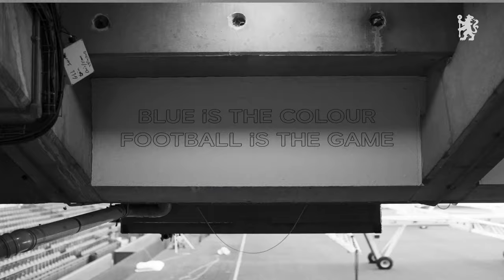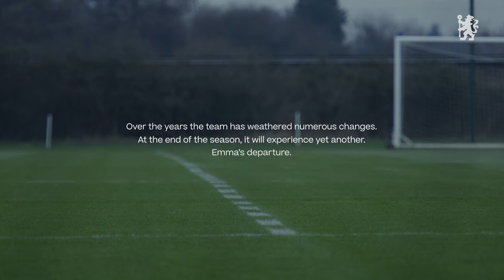Change in the World of Football | Chelsea Women 23/24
Powering Potential On & Off The Pitch 💙 @csodsocial

Watch Emma Hayes, Millie Bright, Guro Reiten, Zecira Musovic and other members of the Club delve into the constant changes of football, and what Chelsea means to them...